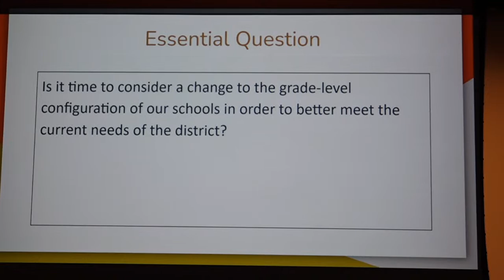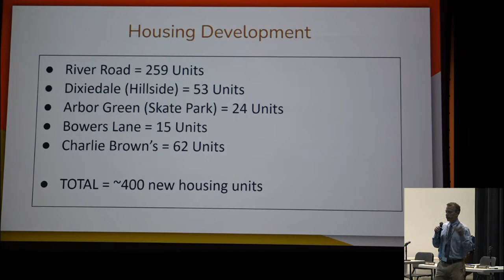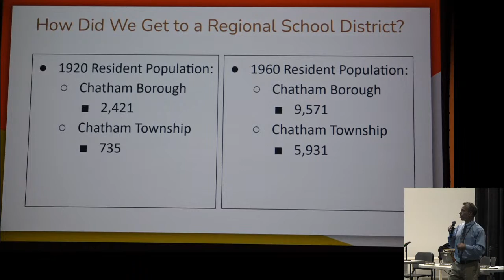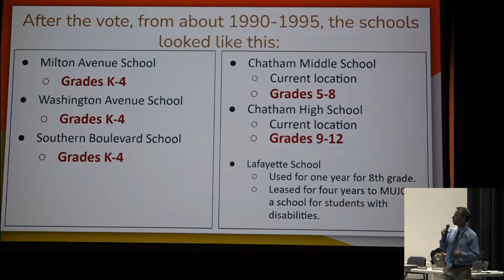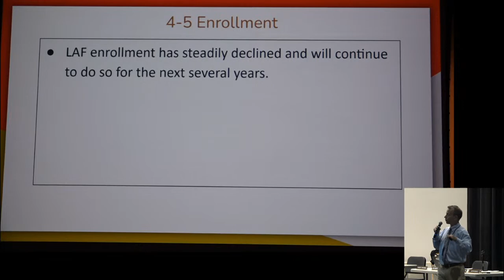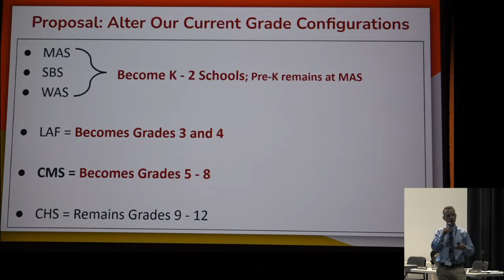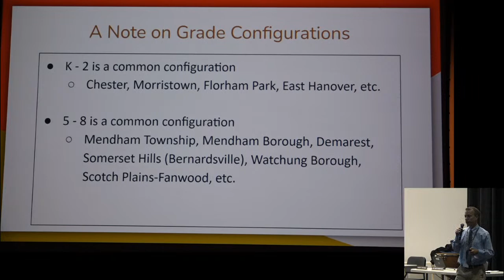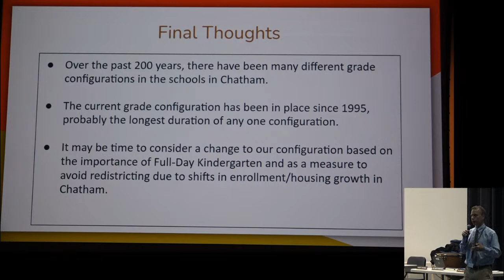Chatham BOE 09/19/22